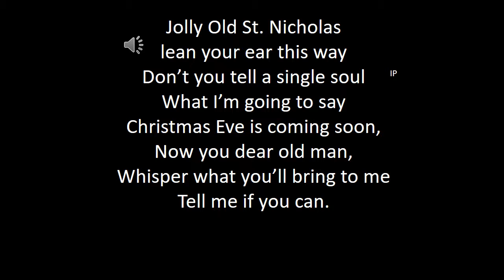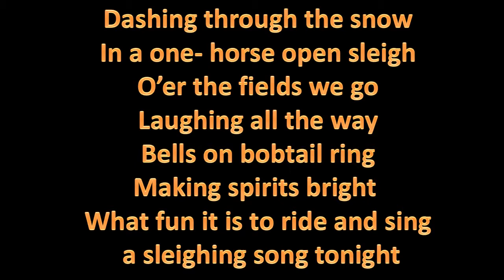Let’s Be Jolly